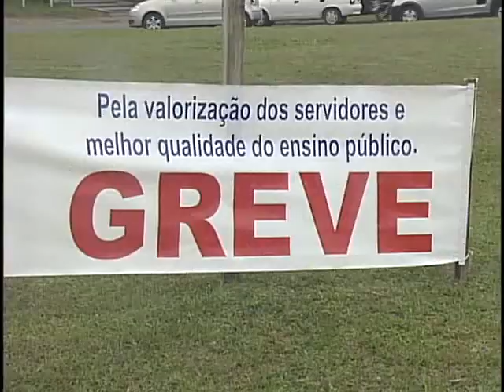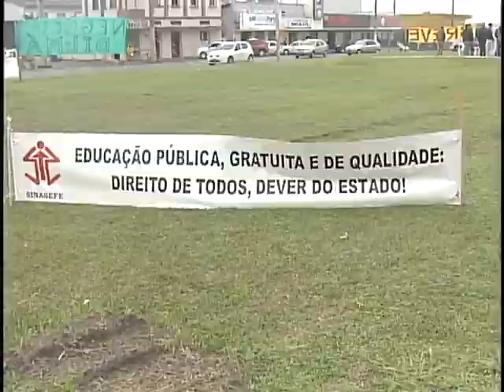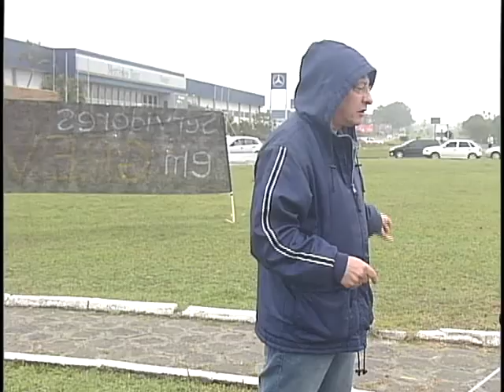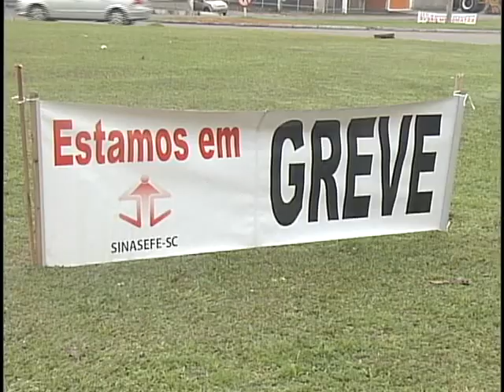Programação ARTV - Canal 5 - AO VIVO 01 08 12 Mat Manifestação Servidores Públicos Federais